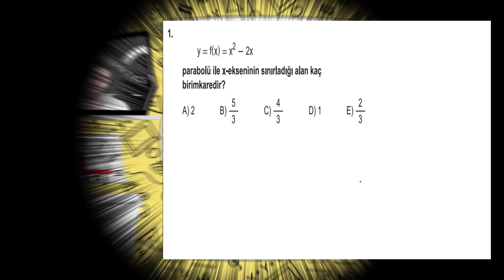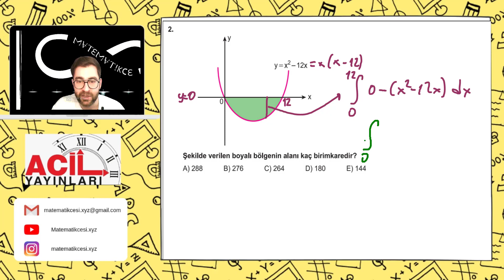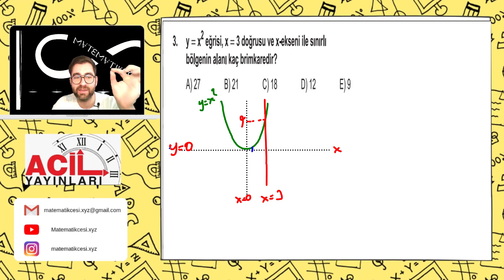İntegralde Alan Hesabı Test -1- | 2023 ACİL MATEMATİK AYT SORU BANKASI ÇÖZÜMLERİ